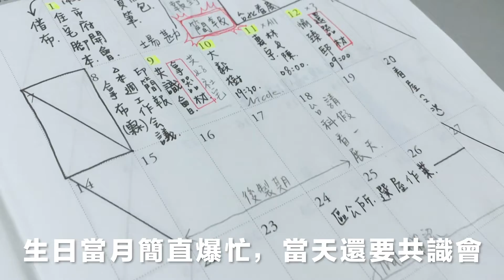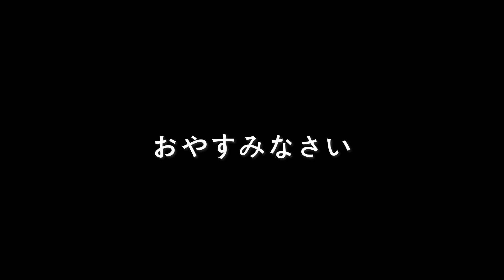Ayago的一天｜2019/03/26